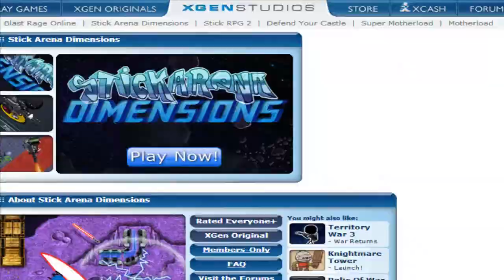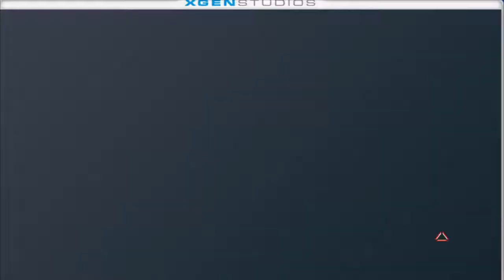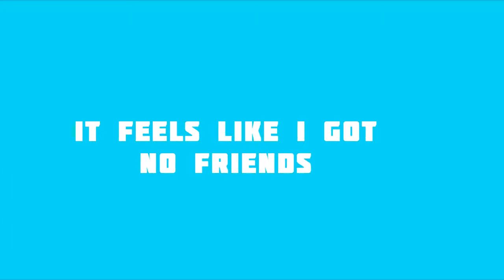DoublePlays : Stickman ballistic : W/Rollingblock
Hey so i get my ass owned again. im done "Sits down"
Music was by Uppermost take a look at these links for his awesome tracks